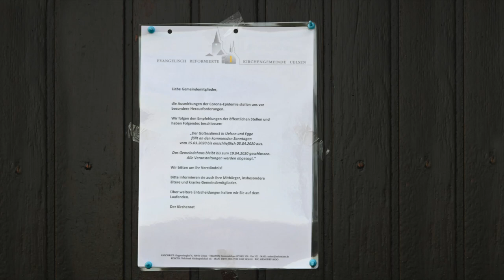Andacht in Uelsen an der Mühle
in Zeiten von Corona